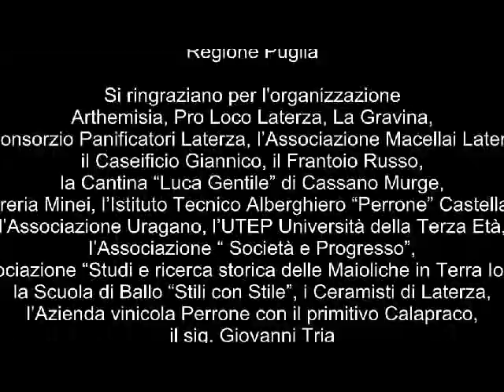Austriaci a Laterza Senioren Reisen 2013